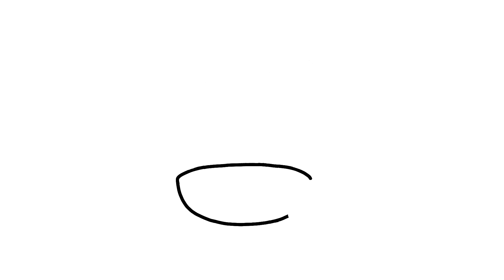How to draw skibidi toilet chrecter easy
easy skibidi toilet drawing